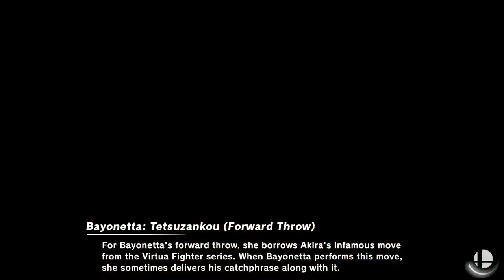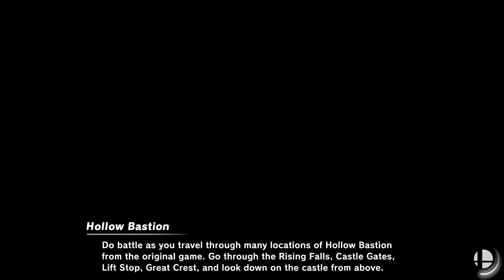Loyno Esports VS Truman State Univeristy I NACE Premier SSBU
This week Loyno Esports takes on Truman State University for an action-packed Super Smash Bros match!